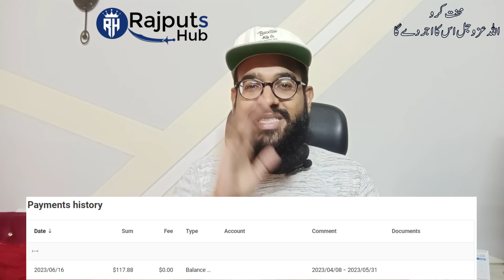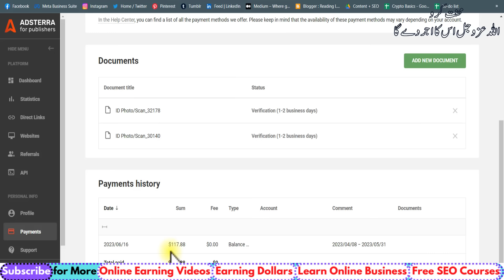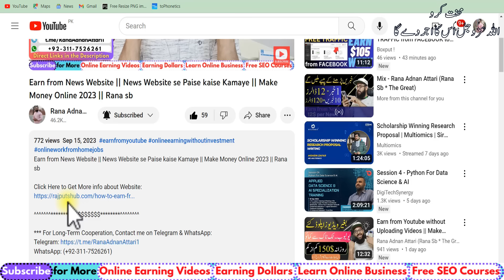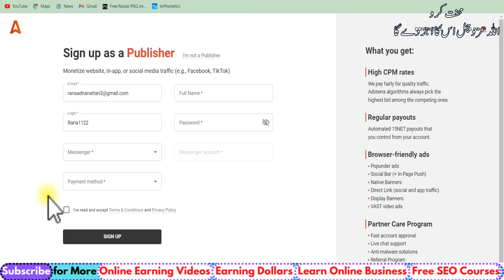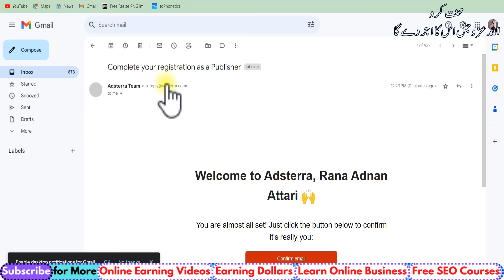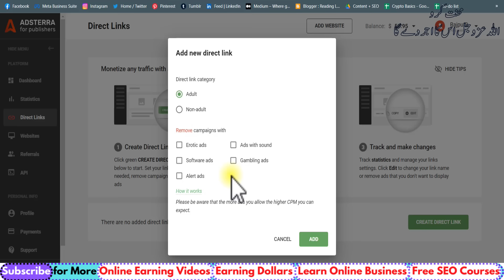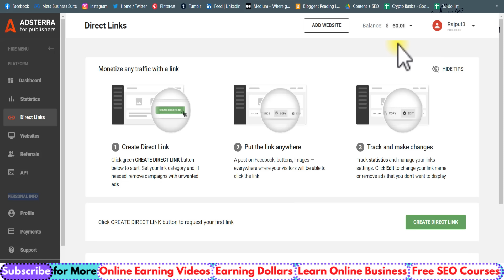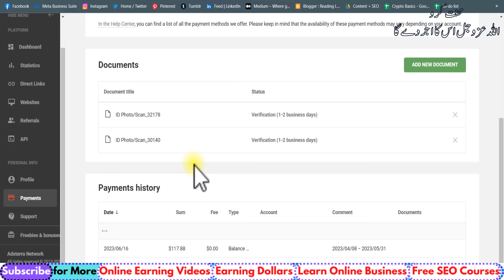How to Earn Money from Adsterra in Pakistan || Adsterra Direct Link Earning Payment Proof || Rana sb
How to Earn Money from Adsterra in Pakistan || Adsterra Direct Link Earning || Adsterra Payment Proof || Rana sb

In this video, you will learn that How to Earn Money from Adsterra in Pakistan. I'll also tell you about adsterra direct link earning, adsterra earning tricks, adsterra high cpm trick, adsterra self click trick 2023, and adsterra withdrawal in Pakistan, etc. Adsterra is the best platform for you to start online earning in Pakistan without investment.

Useful Videos & Playlists for You to Watch:

How to Use Chat GPT - Chat GPT to Make Money Online - Chat GPT, Open AI Full Information Urdu/Hindi: